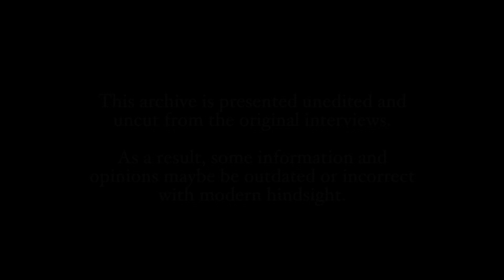Binnall of America: S2 E2: Paul Kimball (1 of 2)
Binnall of America: Season 2 Episode 3
Guest: Paul Kimball
Release Date: October 7 2006
Topics: Part One of a marathon conversation with filmmaker and esoteric pundit Paul Kimball.

Host: Tim Binnall
X: @binnall

Video / Audio Editor: Bruce Mangan
X: @LiminalEulipion   YouTube:  @brucemangan3807 ​

We start out with Paul's background and how he got into following the world of Ufology. We talk about his first film within the genre, "Stanton T. Friedman is Real" and the serendipitous means by which Paul became director of the film and how it led to his career as a filmmaker. He talks about how being related to Stanton Friedman shaped his interest in the UFO mystery. He tells us what he thinks Friedman's greatest contribution to the field of Ufology is. This segues into a discussion on the film "Stanton T. Friedman is Real", how it's uniquely different from a lot of UFO related movies, acting as more biography than straight UFO film.

We move on to a more general discussion on UFO documentaries, including media coverage of said films and the paradox of making a film that can appeal to both laypeople and people with serious interest. He explains how he tailored his new film "UFOs : Best Evidence", with this paradox in mind. He also responds to his critics who claim that making a film like this would "accomplish nothing". From there, we discuss why most UFO documentaries today are "crap". We also discuss the problem of amateur made UFO films that hurt the overall genre of UFO documentaries.

We talk about how Paul's film, "Aztec 1948", came about including the making of the film and how's Paul's anti-Aztec opinion, post-filming, caused some controversy in the UFO field.

From there, we have an in-depth discussion on exopolitics, a movement which Kimball is harshly critical of. He explains where his opinion of the UFO phenomenon is fundamentally different from the exopolitics movement. He goes on to highlight his main criticisms of the expolitics movement. His brings his perspective, as a Canadian, to the Paul Hellyer story. He also explains why he thinks exopolitcs may be bad for Ufology as a whole and how the thinking of many in exopolitics with regards to "working with ETs" is flawed.

We find out what Paul thinks of Ufology taking on a more proactive approach and becoming more activist oriented. Following that, he explains how the "you're only as strong as your weakest link" argument applies to exopolitical whistleblowers. We talk about Roswell and how it can be looked upon as symptomatic of some of the problems of Ufology, what can be learned from Roswell with regards to UFO investigation, and why Roswell is destined to become a "myth" in human history, much like Robin Hood. This leads to Paul telling us what he thinks the biggest problem in UFO research is today. He differentiates between Ufology and what he sees as "serious UFO research".

We wrap up Part 1 with a preview of Paul's "New Frontiers Symposium", coming to Halifax, Nova Scotia, Canada next weekend (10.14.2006). What speakers will be there, why did he choose them, how is this different from a "UFO conference", and much more.